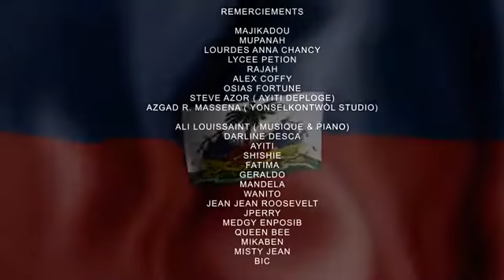DRAPOM NAN.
Dj Mr E